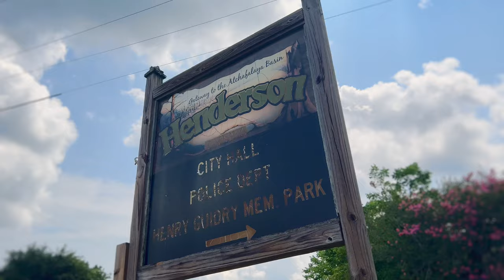Stuller's 31st Annual Fishing Tournament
Team Stuller enjoyed a day outdoors for our 31st Annual Stuller Fishing Tournament and our 2nd Annual Jambalaya Cookoff! 🐟☀️